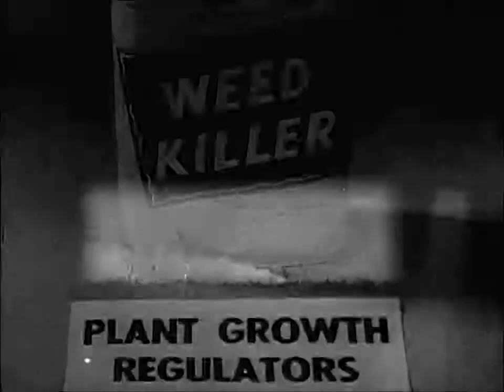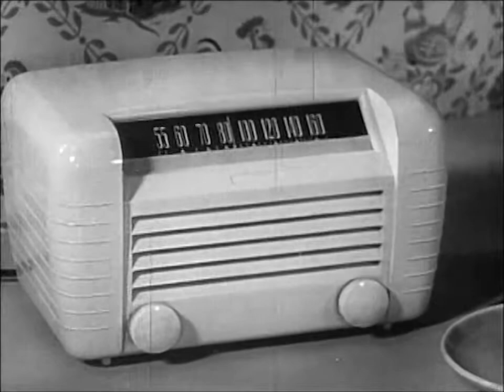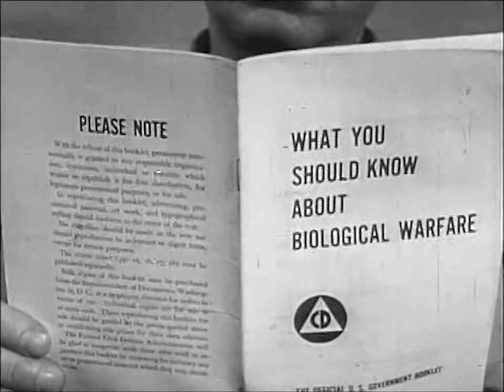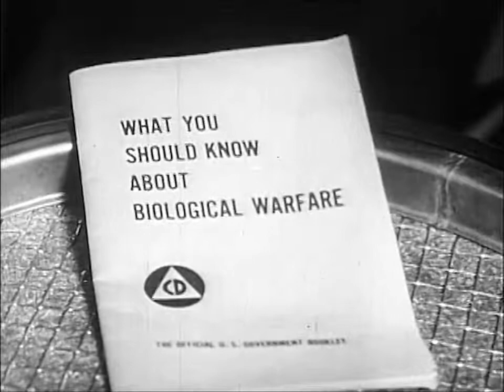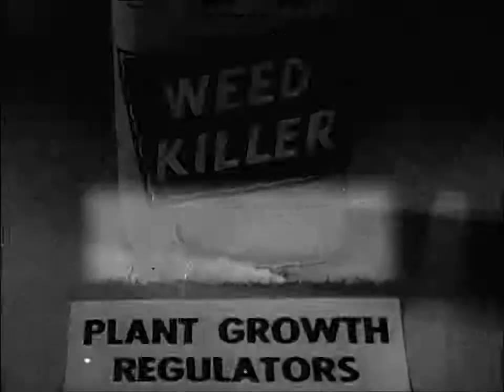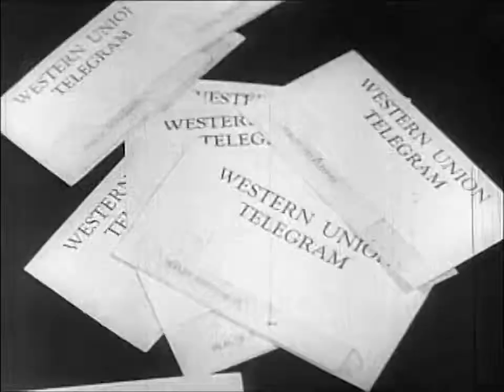What You Should Know About Biological Warfare 1952 Civil Defense Administration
What You Should Know About Biological Warfare 1952 Civil Defense Administration How can we protect ourselves against germs and toxins during biological warefare? The United States Federal Civil Defense Administration offers suggestions t.

more at 'How can we protect ourselves against the threats of germs and toxins? Cold War America gears up to fend off threats from uncon.

This film, produced by the United States Office Of Civil Defense, aims to teach the basics of protection against fallout from a nuclear weapons & hydrogen bo.

A cold war era filmstrip produced in 1960 by the U.S. Office of Civil and Defense Mobilization for use in the Home Preparedness Workshops held in local com.